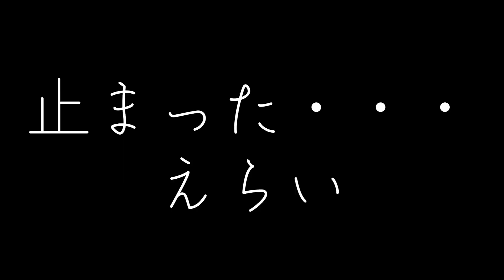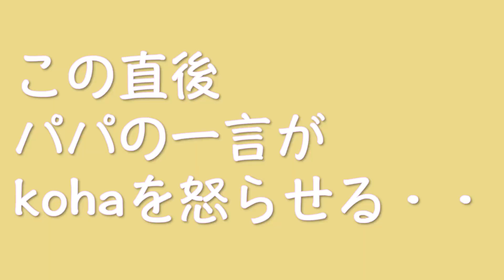【イヤイヤ期】！？散歩中に怒りまくる2歳児。プチギレ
イヤイヤ期なのでしょうか。帰ると言ったらめっちゃ怒られましたw
たくさん散歩したかったのだと思います。

田舎暮らしのゆったりした時間を過ごす様子をお届けしています。
田舎のいいところ、豊かな自然など汲み取っていただけたら幸いです。